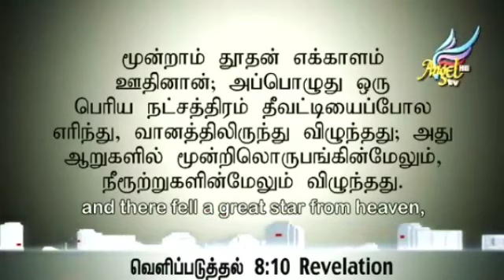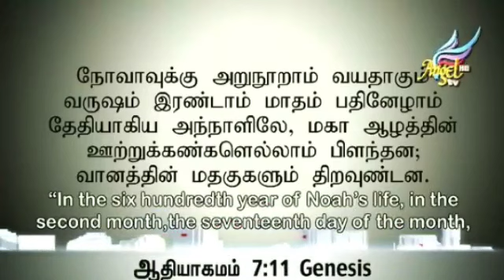ADHAN IDHU Ep - 7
YESHUA IS COMING SOON.